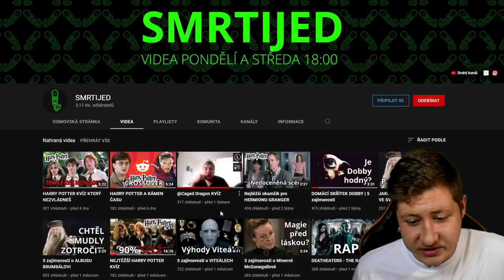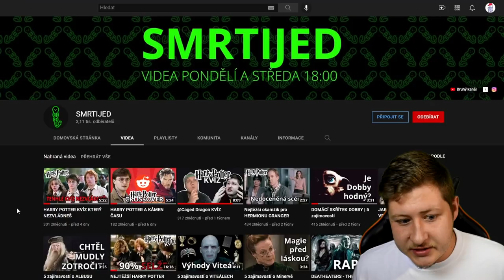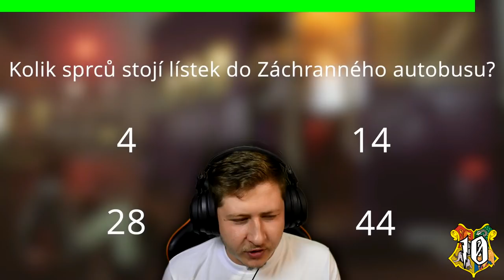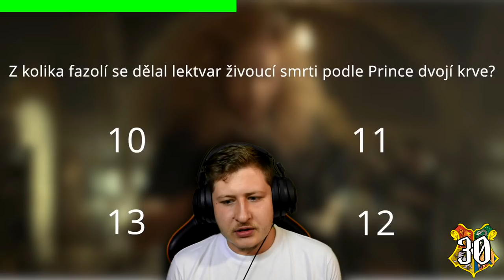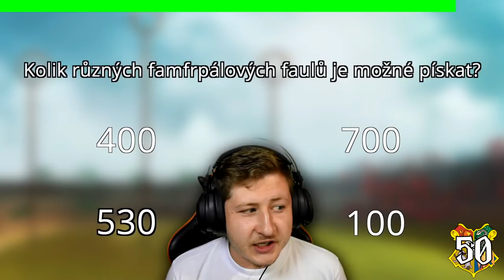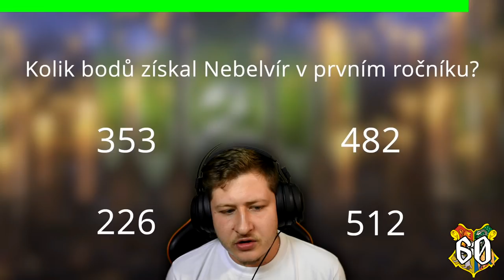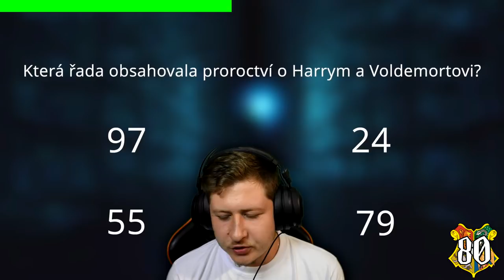SMRTIJED MĚ VYZVAL NA KVÍZ, KTERÝ PRÝ NEZVLÁDNU!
Použij kód DRAGON a máš slevu 10%